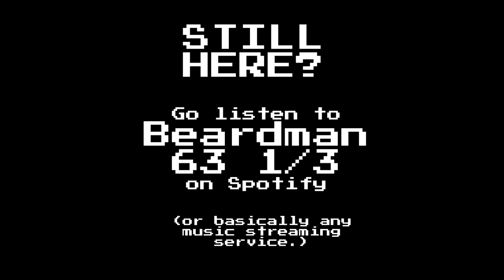EarthBound (Super NES, 1995)- Pokey Means Business Extended 30 mins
Composer: Keiichi Suzuki or Hirokazu Tanaka
Developer: Nintendo, APE, HAL
Publisher: Nintendo
Key: A minor
Beats per minute: 97bpm? probably not consistently that